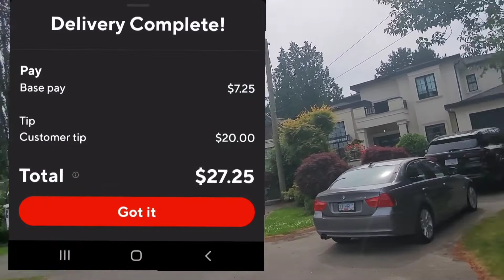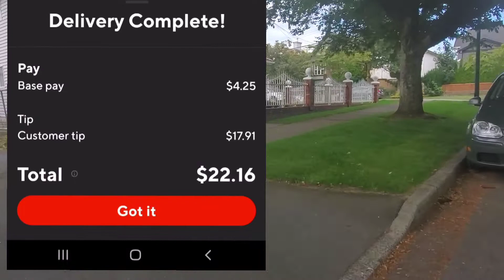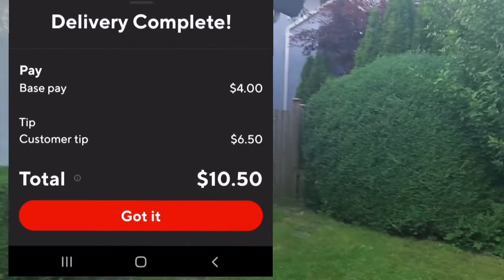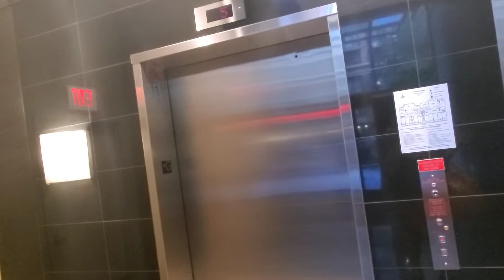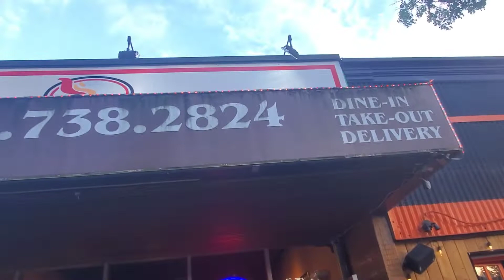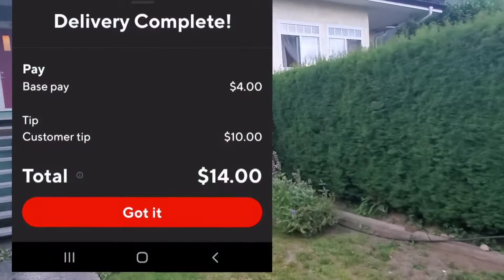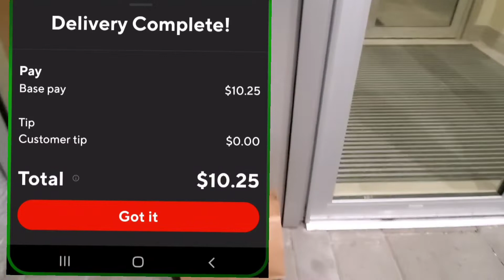Doordash is NOT dying they RESPONDED with Great Offers on a SLOW Day.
Hi this is Dash for Cash a doordash ride along channel. This is purely for motivation and education for people who are interested in dashing and if it is possible to earn a decent living at it. Enjoy the show l stay positive and work hard to bring the best customer service possible.